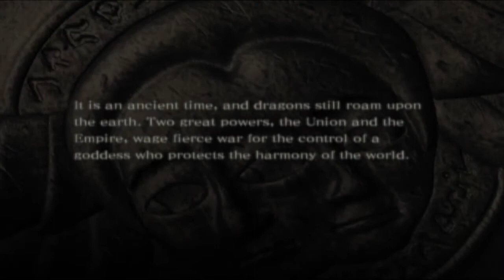Let's Suffer: Drakengard | Episode 1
Once upon a time, the only interaction I ever had with Yoko Taro was the flawed masterpiece that is Nier. It was a simpler time then... But due to the announcement of Nier: Automata, it seemed only fitting that I learn more about the series that it all spawned from: Drakengard. Thus began my painful... painful journey... through this weirdo landscape where literally everyone is an asshole.

I suffered. Now you can suffer with me.

Drakengard, known as Drag-On Dragoon in Japan, is a series of action role-playing video games. The eponymous first game in the series was released in 2003 on the PlayStation 2, and has since been followed by a sequel, a prequel and a spin-off. It was conceived by Takamasa Shiba and Takuya Iwasaki as a gameplay hybrid between Ace Combat and Dynasty Warriors 2. The story was created by Shiba, Iwasaki, Yoko Taro and Sawako Natori, who were influenced by European folklore and popular anime series and movies of the day. Shiba, Yoko and Sawako have had involvement in every entry of the series since its debut.

The setting of the main series is a Northern European-style dark fantasy world where humans and creatures from myth and legends live side by side, while the spin-off game is set in an alternative reality leading from one of the first game's possible endings. The stories generally focus on the fortunes and personalities of a small group of protagonists either directly or indirectly connected to and affected by the events of the story. Dark or mature plot and character themes and multiple endings have become a staple of the series. Their popularity in Japan has resulted in multiple adaptions and additional media in the form of novelizations and manga.